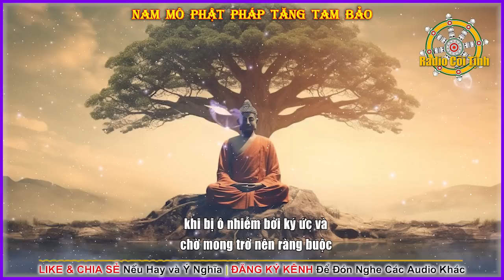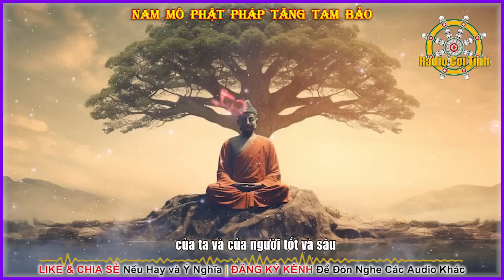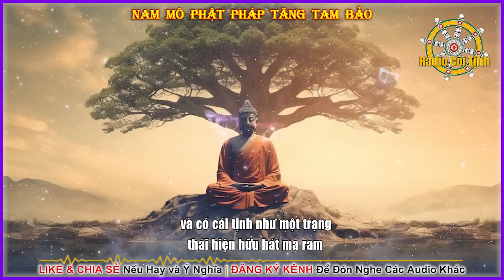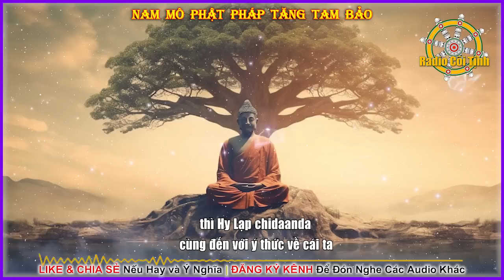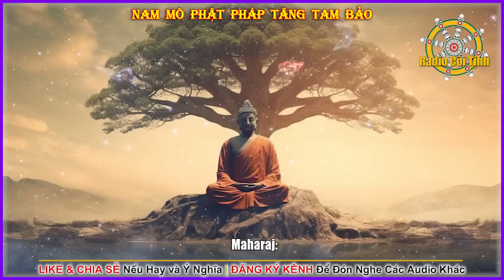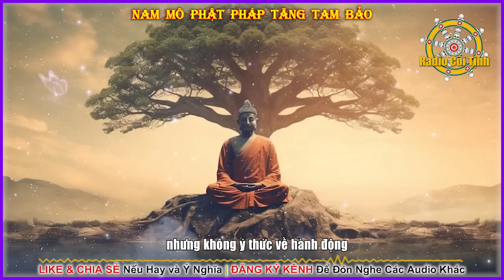Sự An Lạc là Tinh Hoa Của Cái Đẹp | Ta là Cái Đó – phần 6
TA là Cái Đó - phần 6
Tác giả: Sri NISARGADATTA MAHARAJ
Dịch giả: Vũ Toàn
Người đọc: Radio Cõi Tịnh
►Đăng Ký đón nghe Audio miễn phí:
Mục Lục
0:00 Intro
0:13 25. Bám chặt cái “Ta hiện hữu”
23:12 26. Tính cách con người – một chướng ngại
43:52 27. Cái không có sự bắt đầu luôn luôn bắt đầu
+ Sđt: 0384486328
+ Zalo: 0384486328